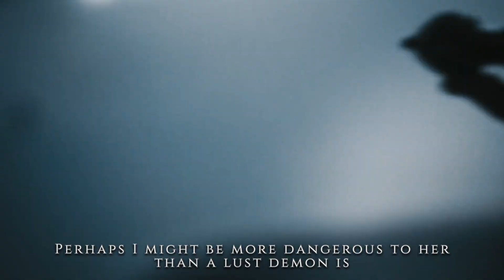Van x Miho // Island FMV [01 x 06] // 아일랜드 // Silhouette